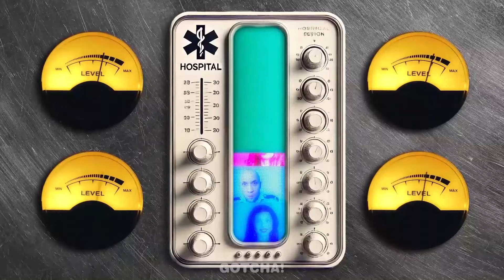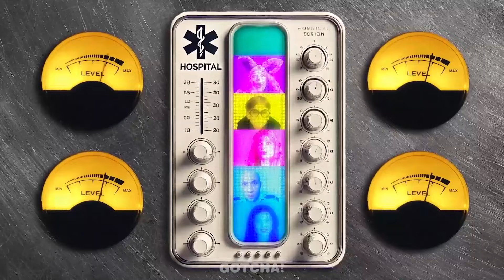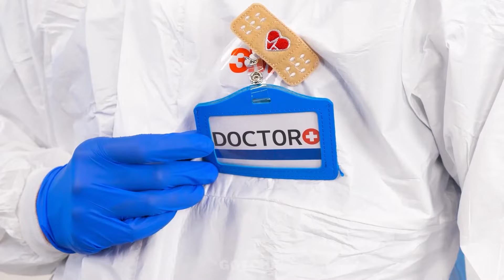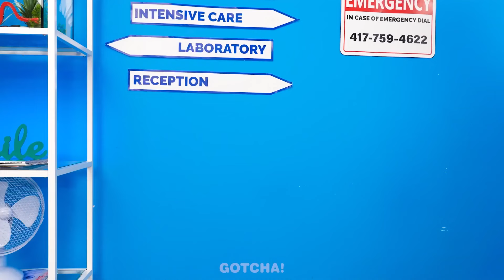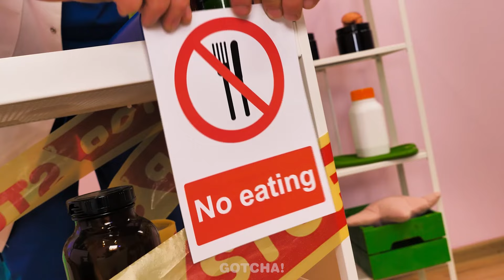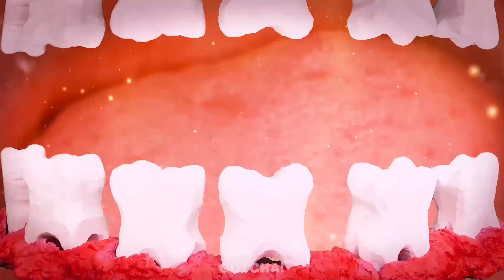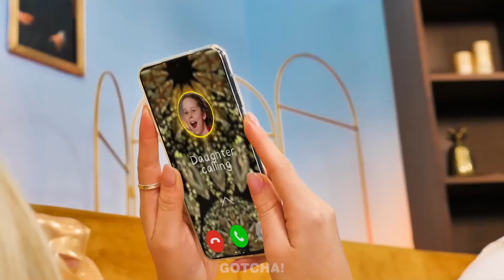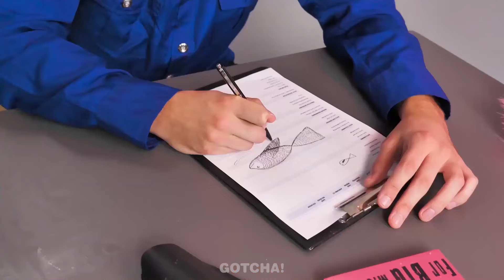बुरे डॉक्टर के साथ चरम लुका-छिपी || अस्पताल से आखिरी व्यक्ति बच जाता है! पागल छिपने की तरकीबें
क्या आपने हमारे चैलेंज वीडियो मिस कर दिए हैं? यह अच्छा है 😊 क्योंकि आज हमारा काम अस्पताल में बुरे डॉक्टर से छिपना है, और इसके लिए हमें अनोखे छिपने के हैक्स की ज़रूरत होगी।

यदि आपको यह वीडियो पसंद आया, तो आपको यह भी पसंद आ सकता है: क्या ये बिल्ली 🐱 के लिए इंद्रधनुष🌈 वाला घर है? पापा vs सौतेले पापा || आसान DIY आइडियाज, मज़ेदार हैक्स

18 वर्ष से कम आयु के दर्शक: कृपया ध्यान दें कि इस चैनल तक पहुँचने के लिए माता-पिता या कानूनी अभिभावक की अनुमति आवश्यक है। हम माता-पिता या कानूनी अभिभावकों को सलाह देते हैं कि वे अपने बच्चों के साथ पर YouTube सेवा की शर्तों की समीक्षा करें। आपके सहयोग के लिए धन्यवाद।

यह वीडियो केवल मनोरंजन के उद्देश्य से बनाया गया है। इस वीडियो में प्रस्तुत किसी भी विचार या अवधारणा को वास्तविक जीवन में नहीं आजमाया जाना चाहिए। इस वीडियो के निर्माता और निर्माता इस वीडियो में मौजूद सामग्री के उपयोग से होने वाली किसी भी क्षति या हानि के लिए उत्तरदायी नहीं हैं।
इस वीडियो में दिखाए गए सभी उत्पाद और कंपनी के नाम उनके संबंधित धारकों के ट्रेडमार्क™ या पंजीकृत ट्रेडमार्क® हैं। उनका उपयोग करने का मतलब यह नहीं है कि वे उनका समर्थन करते हैं।